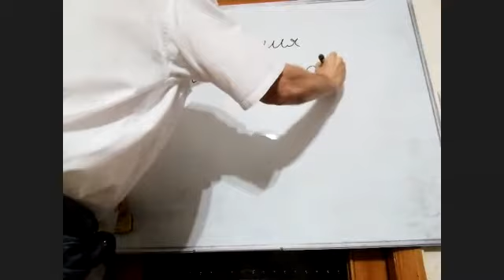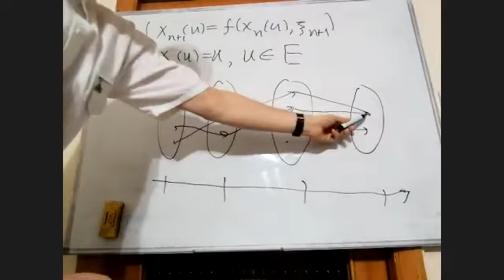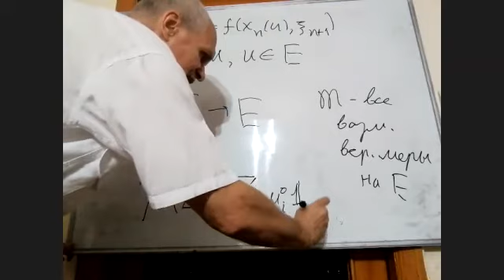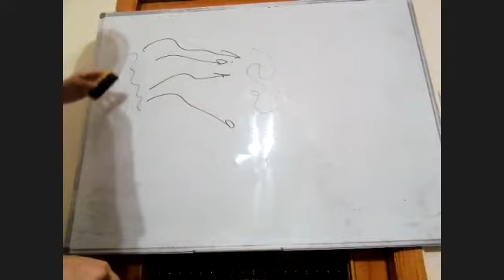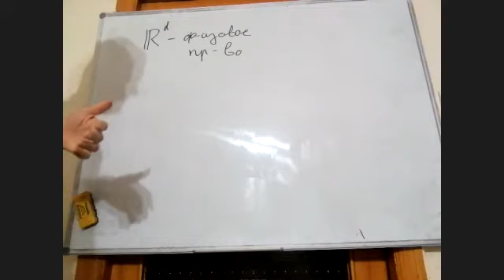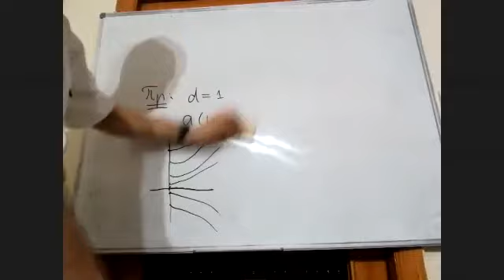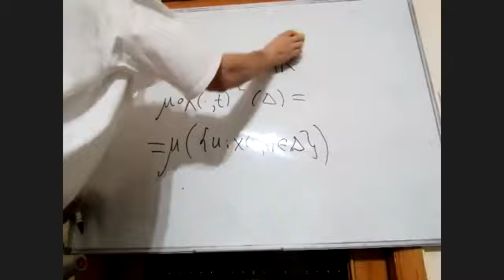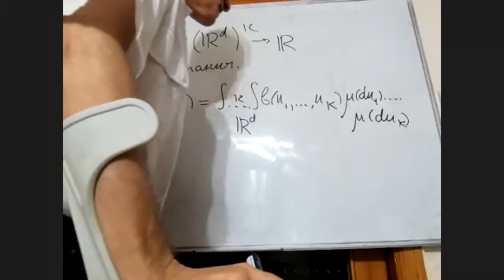Стохастические уравнения со взаимодействием.Лекция 6. Диф.ур-ния со взаимодействием. Дороговцев А. А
Department Theory of Stochastic processes
Отдел Теории случайных процессов, Институт математики НАН Украины
Journal Theory of Stochastic processes
Журнал Теория Случайных процессов